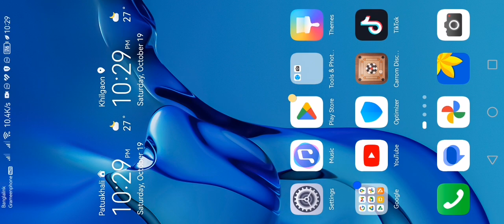October 19, 2024